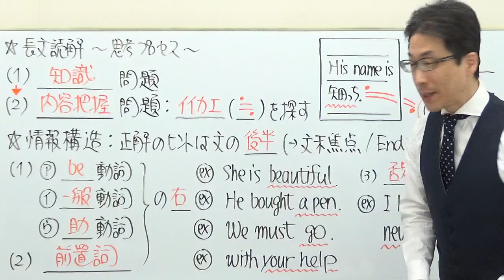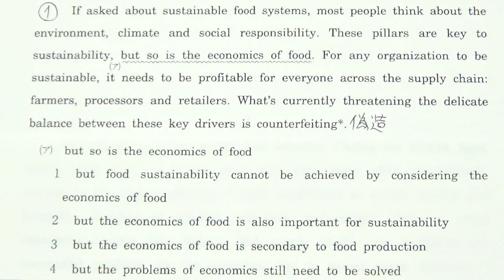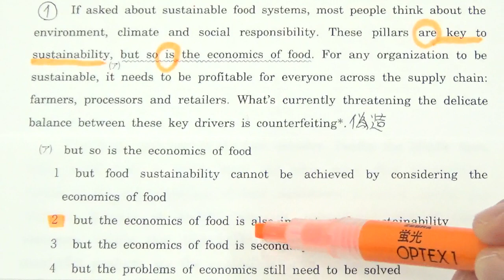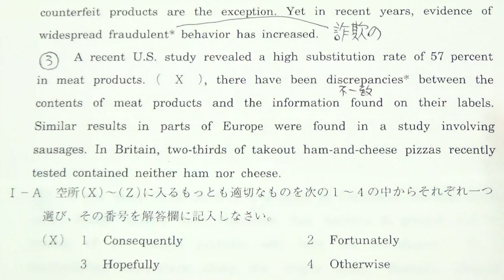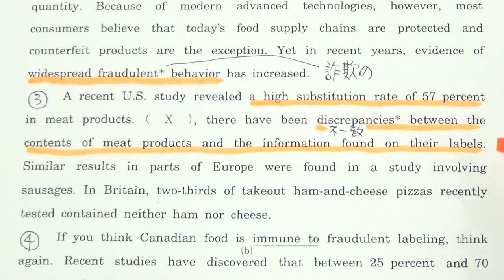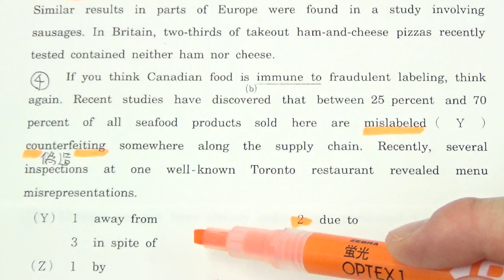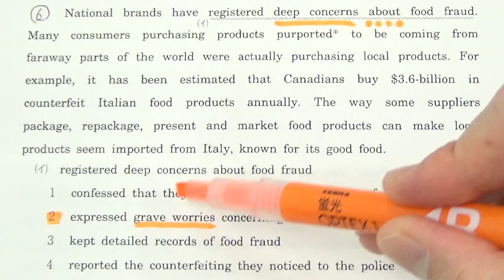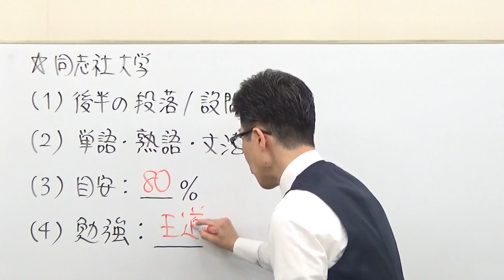【関関同立】3201同志社大長文読解過去問演習2018全学部日程(文系)Ⅰ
「対比」に関する動画はコチラ